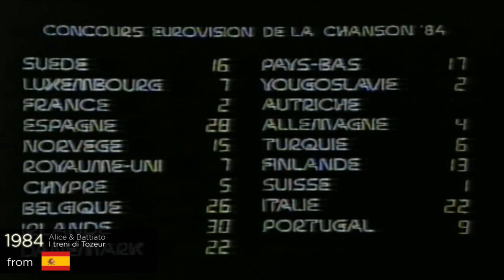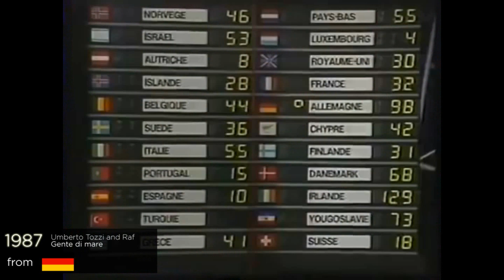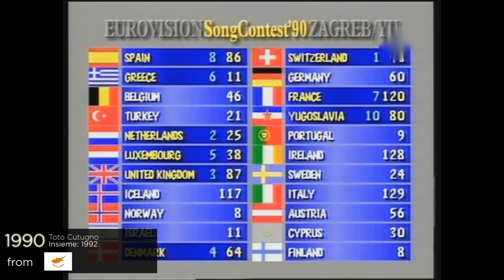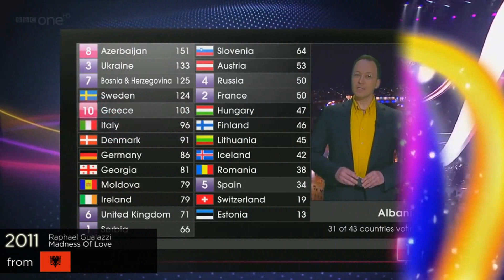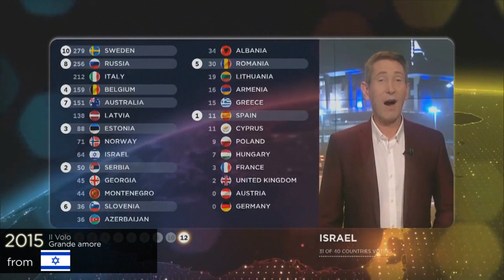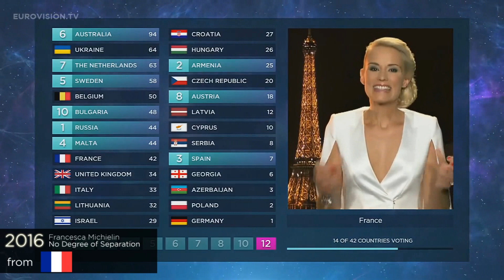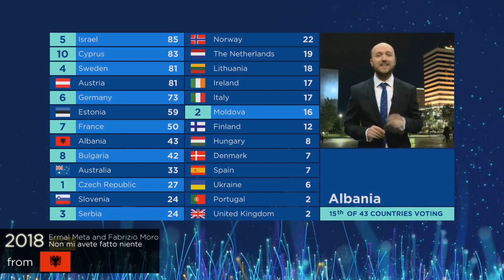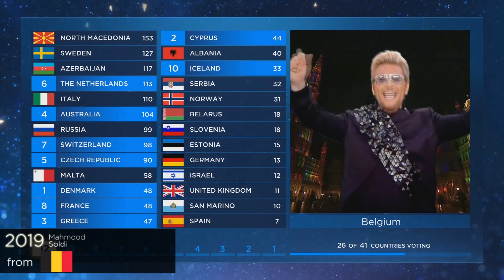every "12 points go to ITALY" in eurovision final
so, it's over 50 now!
i'll try to upload one video per day with a new country